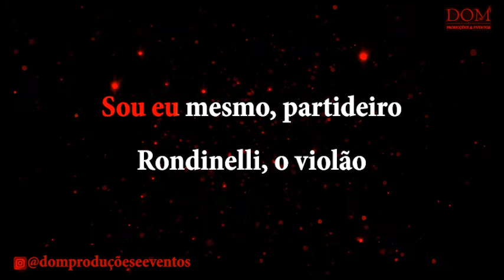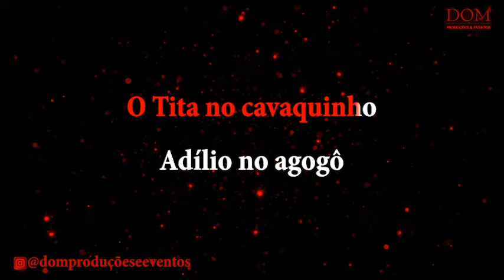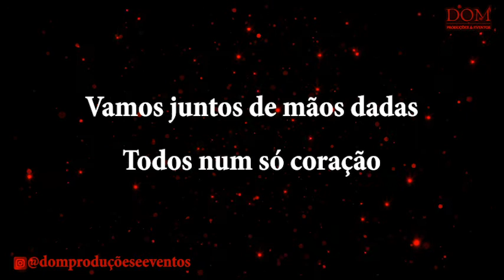Samba-Okê - Junior Maestro - Pagode do Mengão - Karaokê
🎤 AULA DE CANTO ONLINE com preço popular. Aprenda em casa.

Karaokê / Videokê / Playback / Instrumental / Base da música "Pagode do Mengão", versão de Junior Maestro.